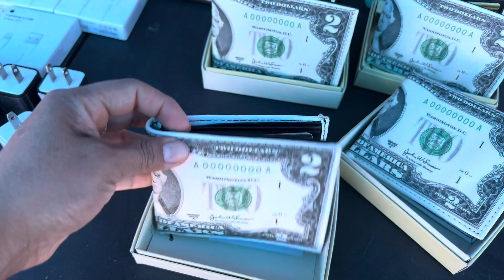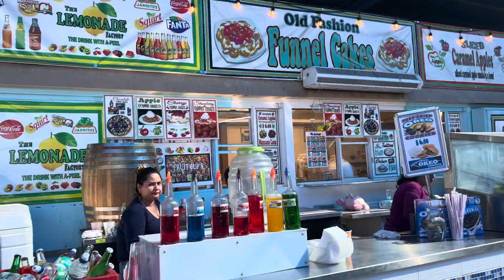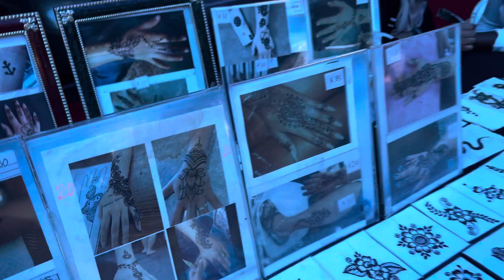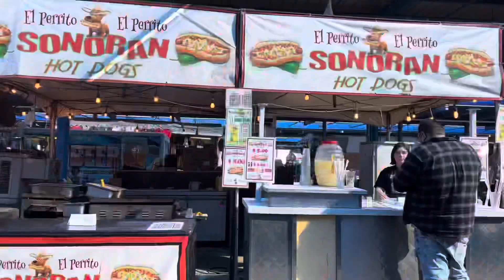Swap Meet en Phoenix! Visitando la “Pulga”